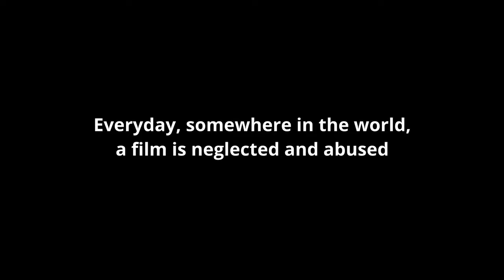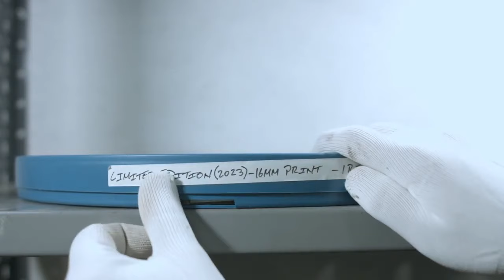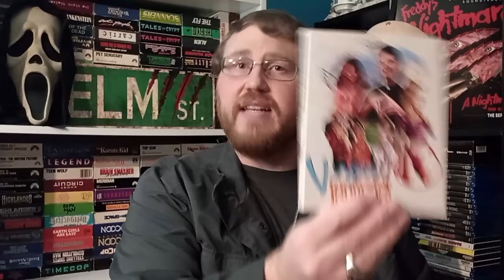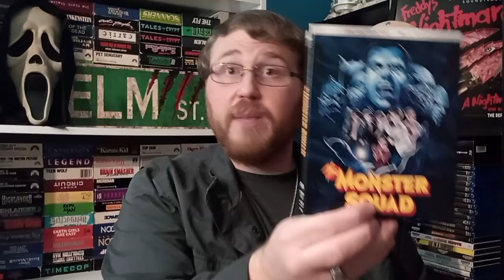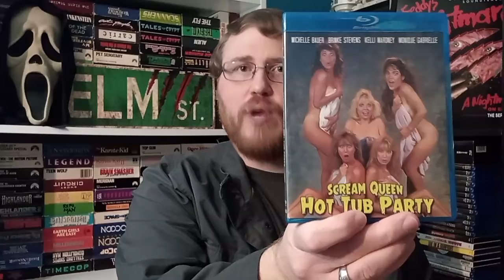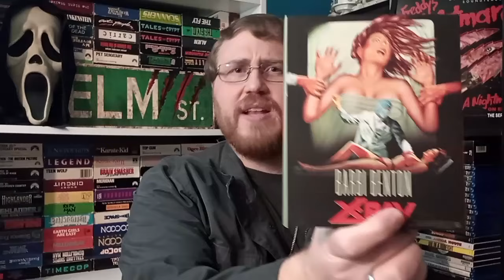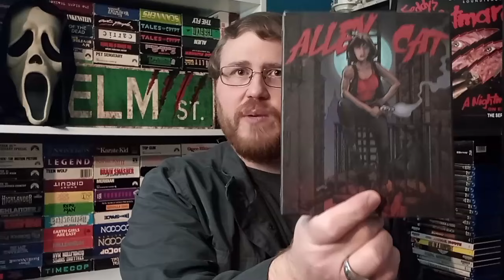Preservation Of Cult And Exploitation Films Are Important